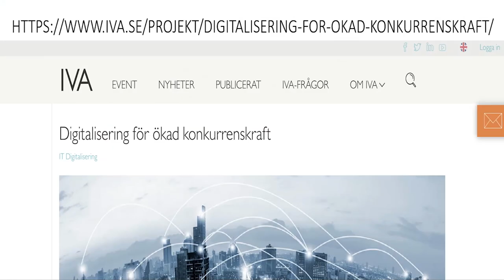Digitalization for increased competitiveness - Jan Nygren